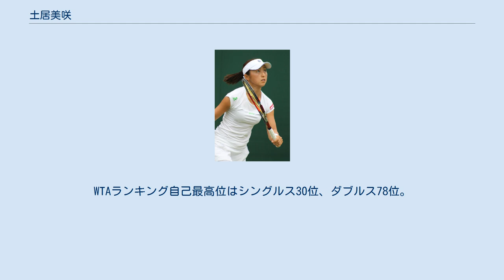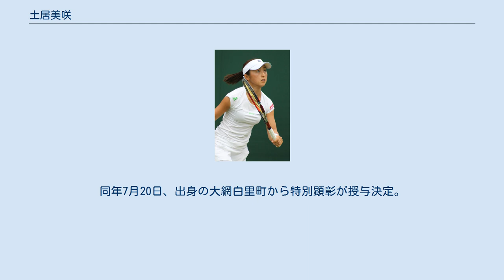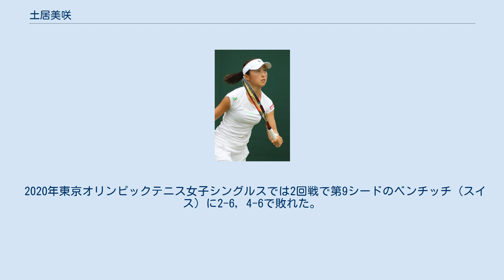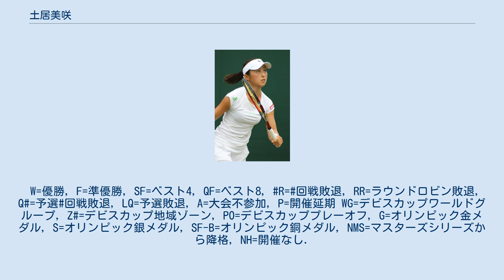土居美咲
土居 美咲（どい みさき, 1991年4月29日 - ）は、日本の女子プロテニス選手。
千葉県山武郡大網白里町（現・大網白里市）出身。
ミキハウス所属。
これまでにWTAツアーでシングルスで1勝、ダブルスで2勝を挙げている。
WTAランキング自己最高位はシングルス30位、ダブルス78位。
ラケットはスリクソン。
ウェア・シューズはニューバランス。
大網白里市立瑞穂小学校卒、大網白里市立大網中学校卒、駿台甲英高校卒。
元新体操日本代表の日高舞は義姉。
マネージメントはミューズ・グループ。
 コート上では超攻撃的なプレーを見せるが、性格は本人曰く「すごく人見知り」。
地道なトレーニングにも手を抜かず、栄養士に「食べた物を報告するように」と言われれば、日々の食事を写真に撮って送るなど、周囲からは「ものすごく真面目」にみられている。
 6歳からテニスを始める。
中学時代より頭角を表し、全国中学生テニス選手権大会で2004年、2006年の2度シングルスベスト4に進出する。
2006年からITFジュニアサーキット転戦を開始。
駿台甲英高校在学中の2007年にはジャパン・オープン・ジュニアシングルスで準優勝を果たす。
ジュニア時代は特に奈良くるみと組んだダブルスで高い成績を残し、2007年ウィンブルドン選手権ジュニア女子ダブルスで日本人ペアとして1993年全米オープンの吉田友佳/望月寛子組以来2組目のジュニアグランドスラム女子ダブルス決勝進出を果たし準優勝。
奈良とのダブルスでは他にも2007年全米オープン、2008年ウィンブルドン選手権でそれぞれベスト4入りした他、2008年全豪オープンジュニア女子ダブルスでもエレナ・ボグダンと組み準優勝の成績を残した。
これらの実績により、土居は2007年には全日本18歳以下女子シングルス年間ランキングで3位につけるなど、早くから国内トップジュニアの一人として知られていた。
また2008年からは本格的にシニアITFサーキット大会にも挑戦するようになり、奈良と組み主催者推薦で出場した7月の宮崎国際では2回戦で第1シードの瀬間詠里花/瀬間友里加組を3-6, 6-3, [10-6]の逆転で、決勝戦でクルム伊達公子/米村知子組を6-7(5), 7-6(4), [10-4]の逆転で下し、優勝している。
同年12月に17歳8ヵ月でプロ転向。
 プロ転向後最初の年となった2009年は国内サーキット大会を中心に転戦し、シングルスで2優勝2準優勝、ダブルスで1準優勝の好成績を残す。
10月にはジャパン女子オープンテニスシングルス予選に挑戦しツアー予選初出場。
ここでは予選2回戦でアビゲイル・スピアーズに敗れた。
第6シードで出場した11月の全日本テニス選手権女子シングルスでは準々決勝でこの大会を引退する森上亜希子と対戦し1-6, 2-6のストレートで敗れた。
これらの活躍により、年初に613位だったシングルスランクを年末には199位にまで急上昇させ、プロ1年目で国内トップ10選手の一人となった。
 2010年からは本格的に日本国外の大会に打って出るようになり全豪オープンシングルス予選に出場し、グランドスラム大会予選初挑戦。
その後はサーキット大会を転戦し、シングルスでは3月のメキシコサーキットで準優勝すると、ダブルスでは4月の韓国サーキット3連戦で3週連続準優勝の好成績を収め、5月の福岡国際では優勝を果たす。
この好調の中臨んだ全仏オープンシングルス予選では1回戦でマンディ・ミネラを6-2, 6-4のストレートで、2回戦で予選第8シードのミシェル・ラルシェル・デ・ブリトを4-6, 6-4, 6-4の逆転で、予選決勝ではビタリア・ディアチェンコを7-6, 6-0のストレートでそれぞれ下し、自身初のグランドスラム本戦、並びにツアー大会本戦初出場を決めた。
本戦では1回戦でポロナ・ヘルツォグに3-6, 0-6で完敗した。
全日本テニス選手権女子シングルスでは初優勝を果たす。
 2011年ウィンブルドン選手権女子シングルスで2度目の4大大会の予選を突破。
1回戦でベサニー・マテック＝サンズに6-4, 5-7, 7-5で勝利し4大大会初勝利を挙げた。
2回戦も鄭潔を6-...